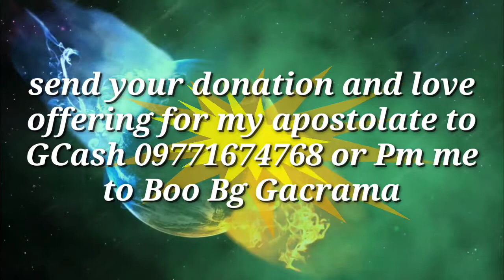Bro Boo ( Covid19 It will really end? )